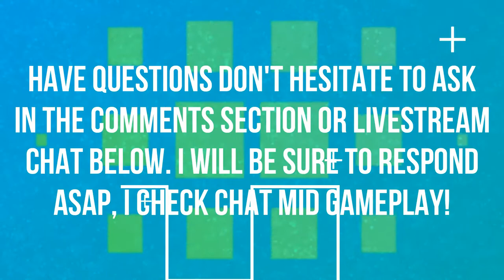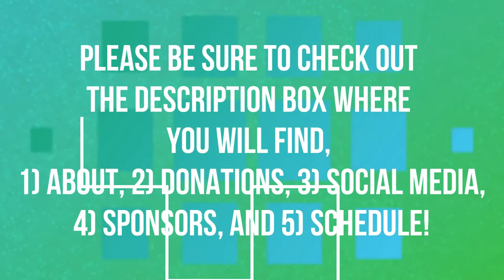WAR CAMPAIGN QUESTLINE | CHAPTER 7 | HORDE | WORLD OF WARCRAFT BATTLE FOR AZEROTH 🎮🎮🎮